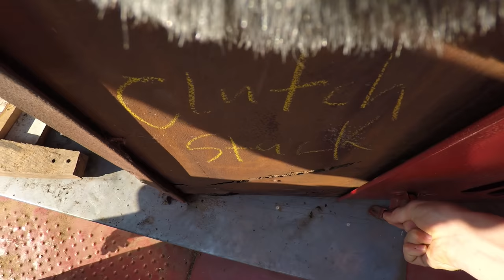Taking a trip to the heifer pasture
In this video a few of us take a short ride down the road to our neighbor's "farm" to visit a few heifers that he is letting us keep there over the summer. We hope you enjoy it! Thanks for your interest in our farm!